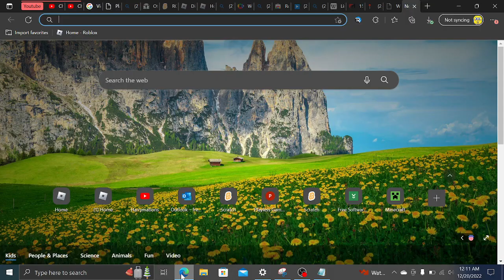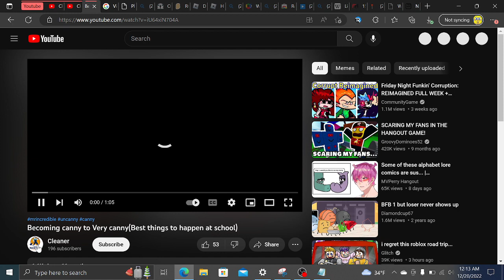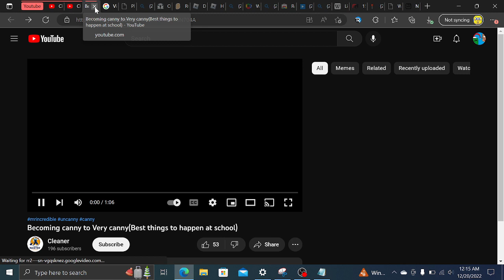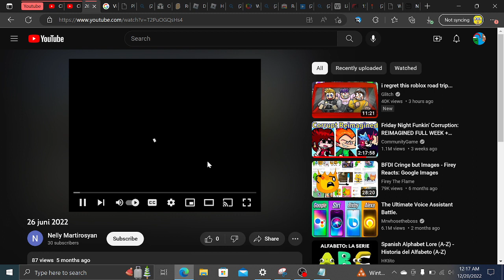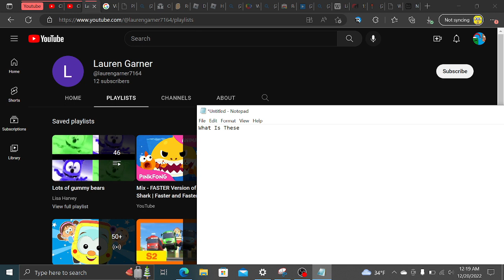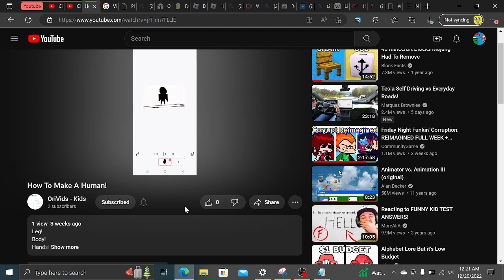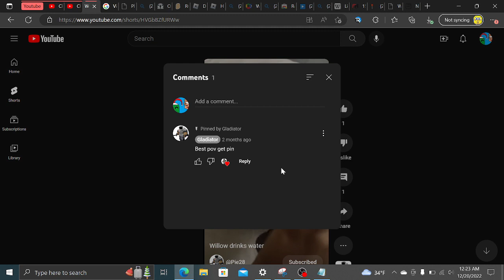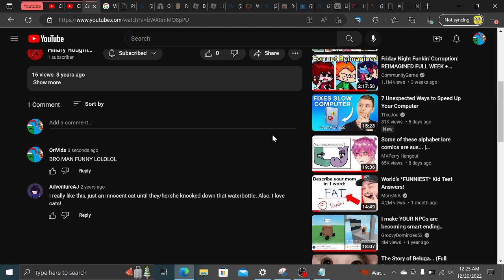Reviewing My Subscribers Content!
Hope I Get Comments On This One.
By The Way I Forgot To Turn Off My Mic